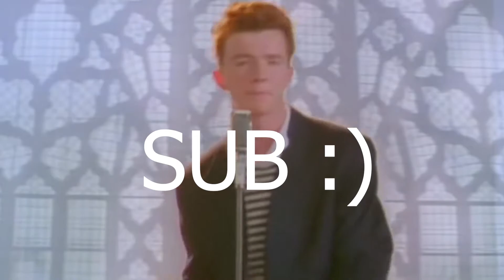DON'T LOOK AT THE THUMBNAIL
DONT LOOK AT THE PINNED COMMENT